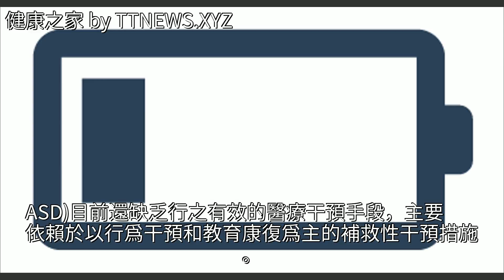注意了！龍泉市將舉辦“科學干預，多元發展——泛自閉症康復技術國際研討會”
注意了！龍泉市將舉辦“科學干預 多元發展——泛自閉症康復技術國際研討會”注意了！龍泉市將舉辦“科學干預 多元發展——泛自閉症康復技術國際研討會”自閉症 健康